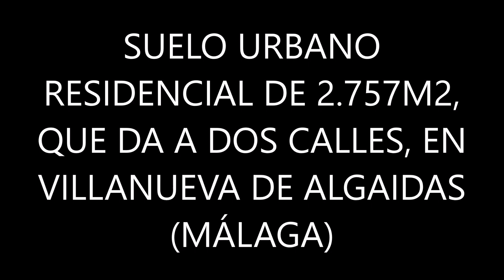Terreno urbano residencial de 2.757m2 en zona céntrica de VillanuevaDeAlgaidas (Málaga)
Un suelo que está esperando tu oferta!!

Este suelo está buscando un inversor, no lo dejes pasar!!

Hablamos de un suelo urbano residencial situado en calle principal del municipio malagueño de Villanueva de Algaidas. La parcela da a dos calles. Imagina realizar una promoción residencial plurifamiliar en un municipio donde la necesidad de vivienda siempre está presente. Cuenta con una edificabilidad de 3.718m2, y podemos construir un máximo de 37 viviendas.

Llámanos para más información (edificabilidad, usos, etc.).

El anuncio puede contener errores, por lo que no es vinculante.

En cumplimiento con el Real Decreto 218/2005, de 11 de Octubre, por el que se aprueba el Reglamento de información al consumidor en la compraventa y arrendamiento de vivienda, le informamos que el precio de la vivienda deberá ser incrementado con los gastos correspondientes a ITPO ó IVA, Notaría, Registro y otros aranceles, los cuales no están incluidos en el precio.

Francisco Cabello
Agente Inmobiliario
Calle Antequera, 2 Bajo 29520 - Fuente Piedra (Málaga)
Teléfono fijo: 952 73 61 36
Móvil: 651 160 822